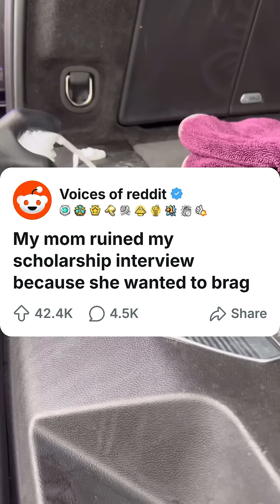Conductive system of heart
The heart’s conductive system is a specialized network that generates and spreads electrical impulses to coordinate the heartbeat. The sinoatrial (SA) node in the right atrium acts as the primary pacemaker, initiating impulses that cause the atria to contract. These signals travel to the atrioventricular (AV) node, which slows conduction briefly to allow ventricular filling. From there, impulses move through the Bundle of His, down the right and left bundle branches, and finally through the Purkinje fibers, which rapidly distribute the signal throughout the ventricles, triggering a coordinated and efficient ventricular contraction.